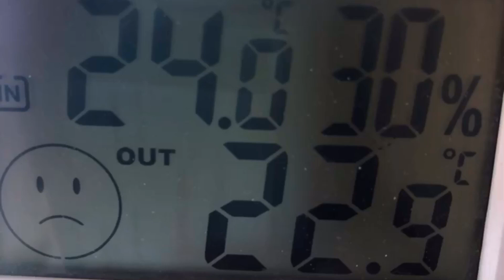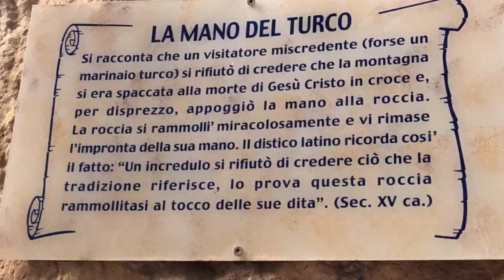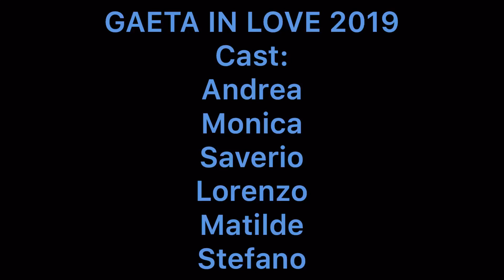GAETA IN LOVE/ San Valentino 2019